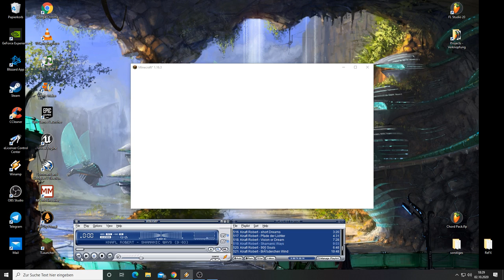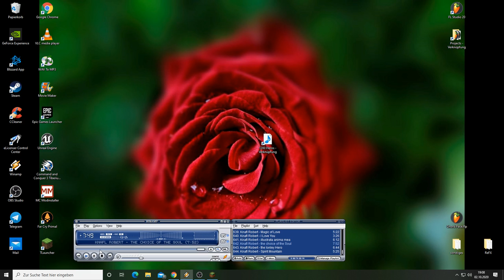Minecraft - Wasserpalast Umbau / Ausbau.... Feuer und Wasser